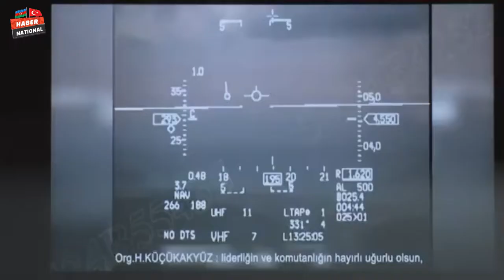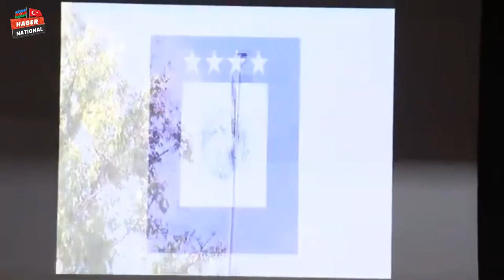HAVA KUVVETLERİ KOMUTANLIĞINDA DEVİR TESLİM TÖRENİ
HAVA KUVVETLERİ KOMUTANI EMEKLİ OLDU!
ORG. HASAN KÜÇÜKAKYÜZ GÖREVİNİ ATİLLA GÜLAN'A DEVRETTİ!
DEVİR TESLİM TÖRENİNE SAVUNMA BAKANI HULUSİ AKAR'DA KATILDI!

Emekliye ayrılan Orgeneral Hasan Küçükakyüz, Milli Savunma Bakanı Hulusi Akar'ın da katıldığı törenle Hava Kuvvetleri Komutanlığı görevini Orgeneral Atilla Gülan'a devretti.